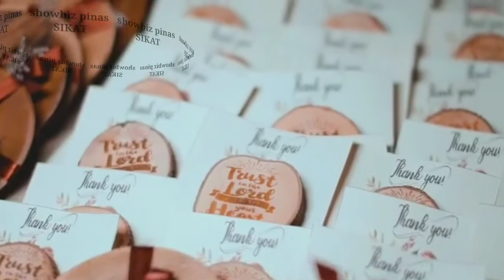kilalanin Ang napakagandang Ina nina Ara mina at Cristine reyes na dating beautyqueen